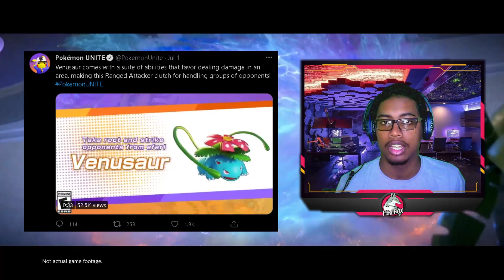Pokemon Unite Release Date - Nintendo switch | Theory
Pokemon Unite Release Date Nintendo Switch
Based on current rumors and theories we have reason to now believe that Pokemon Unite will Release in the First half of the July month. The Official JP and NA Pokemon Unite Twitter accounts have posted 12 out of 19 spotlights which were all being posted 1 a Day since after the JP Beta. Therefore we have theries that it will take approximately 7 more days to feature the remainin Pokemon roster. Drop a Like and Subscibe if you are excited for pokemon UNITE , stay tuned in to the Livestream as I bring ALL the LATEST update to you and leave your Nintendo Switch Friend Code in the comments below so we can PLAY together.

Pokémon UNITE is a strategic team battle game being developed jointly by The Pokémon Company and Tencent Games' TiMi Studios. Pokémon UNITE is planned as a cross-platform game for Nintendo Switch and mobile devices and will be free-to-start.

In this game, players face off against each other in 5-on-5 team battles. During battles, players will cooperate with teammates to catch wild Pokémon, level up and evolve their own Pokémon, and defeat opponents' Pokémon while trying to earn more points than the opposing team within the allotted time.

Pokémon UNITE introduces a new kind of Pokémon battle—one that requires teamwork and strategy. It is simple and yet full of intricacies waiting to be unpacked.